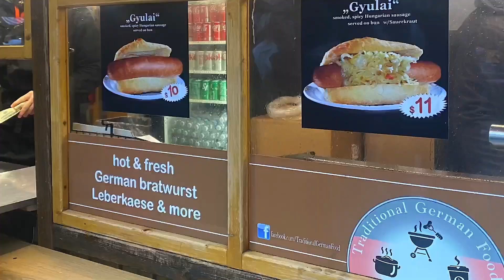🎒 EP2 | 芝加哥聖誕市集です。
✈️ 【美國獨旅】第二話：說好的獨旅還是意外的有朋友陪伴
整個城市都是聖誕氣息呢！
台灣女孩和日本女孩一起在美國逛市集 🇹🇼🫶🇯🇵

🐲107🐉

🎵 Music Info:
Pink Sky pt II by Johny Grimes